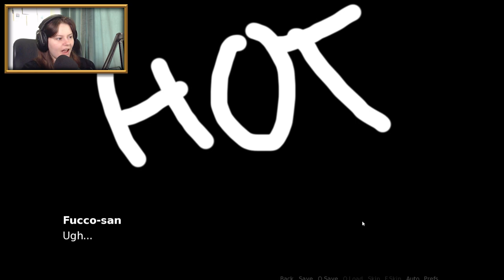PROM WITH JOHN CENA